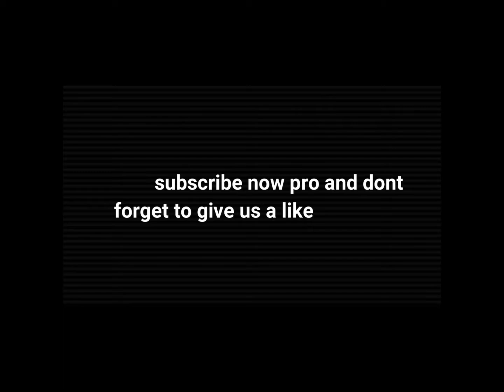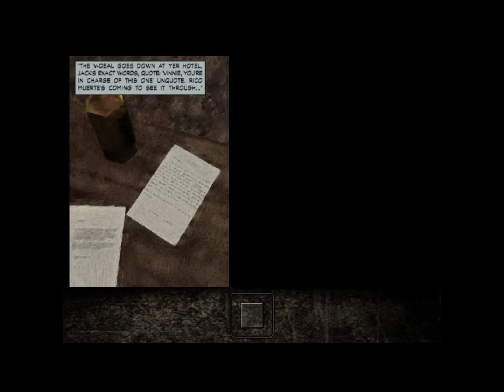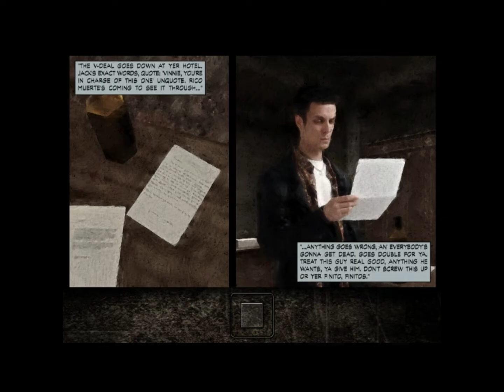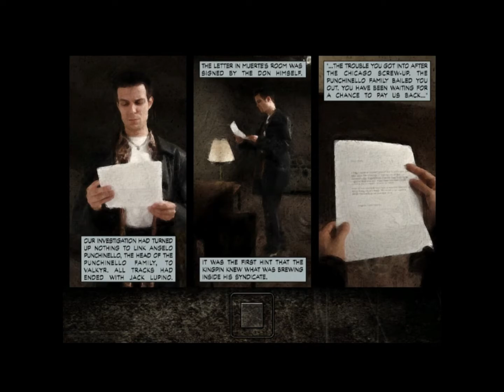Max Payne Part 1 The American Dream Chapter 3 Playing It Bogart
HOW TO WIN IN  _ MAXPAYNE PART 1 CHAPTER 3